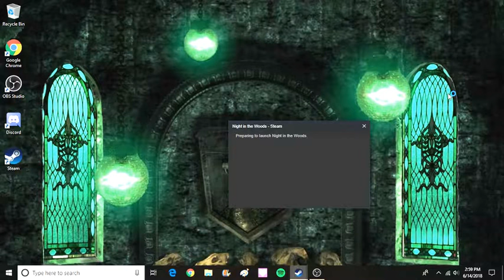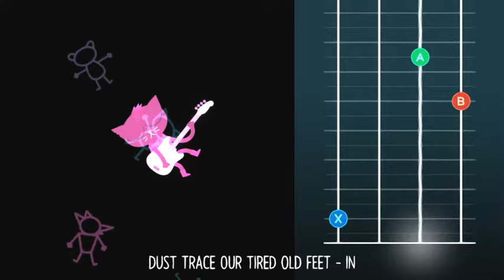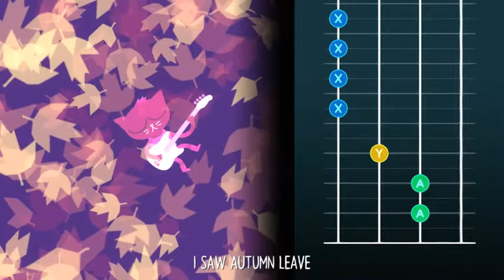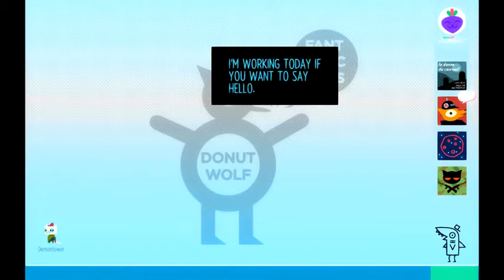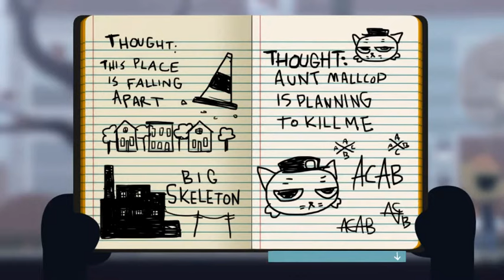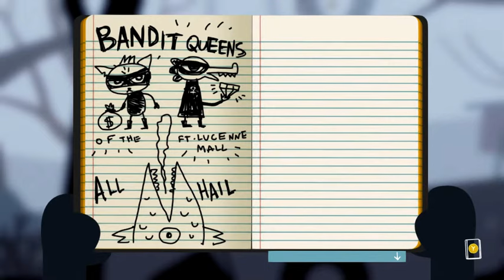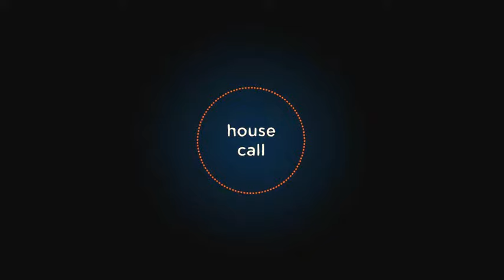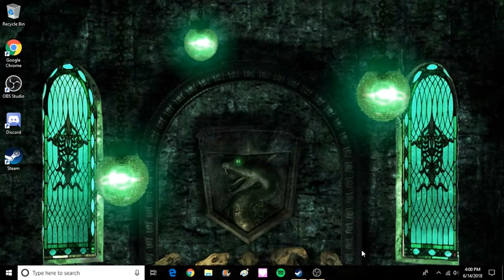Time with Bea - Night in the Woods - Part 3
We hang out with the best character in the best mall, and earn all her affections, maybe. At least it was fun while it lasted.